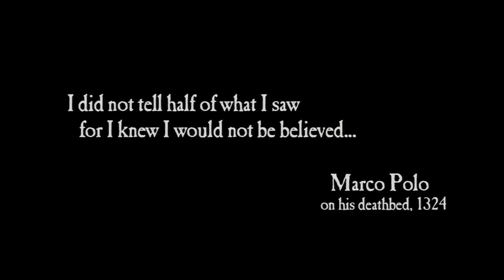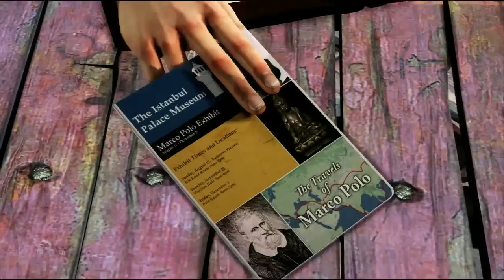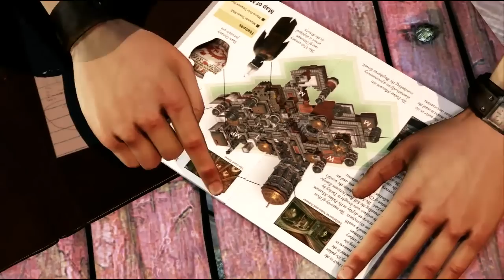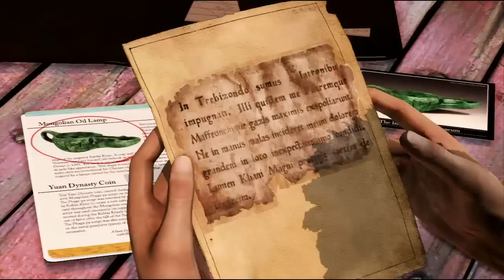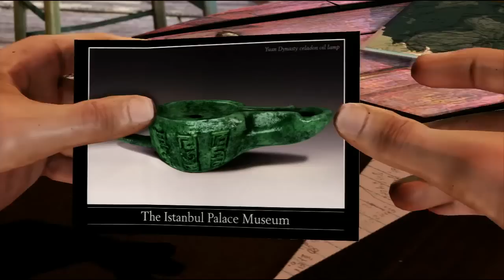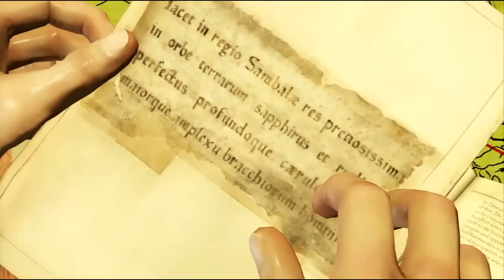Uncharted 2 - All Cutscenes HD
These are all 40+ Uncharted 2 Pre-Rendered Cutscenes captured in 720p. Enjoy.